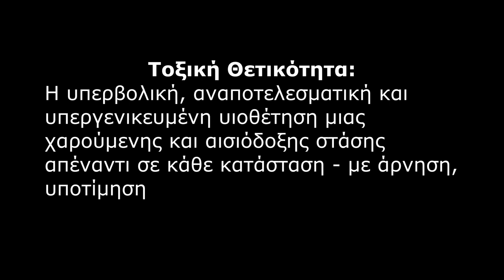Τοξική Θετικότητα: Όταν η θετική σκέψη γίνεται αρνητική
Τοξική Θετικότητα: Όταν η θετική σκέψη γίνεται αρνητική  // Στο σημερινό μάθημα μιλάμε για το πώς η τοξική θετικότητα κάνει περισσότερο κακό παρά καλό και πώς να είσαι θετικός χωρίς να γίνεσαι τοξικός.

1:01 Τι είναι η τοξική θετικότητα
2:04 Να δηλώνεις την αλήθεια
2:43 Δηλώσεις τοξικής θετικότητας και εναλλακτικές προτάσεις
4:38 Η τοξική θετικότητα είναι επιβλαβής σε τέτοιες περιόδους, όπως ο covid19
5:25 Η τοξική θετικότητα ακυρώνει τις πραγματικές δυσκολίες που βιώνουμε
6:11 Είμαστε σε κρίση, είναι φυσιολογικό να είμαστε αγχωμένοι
6:30 Αποδέξου τα συναισθήματά σου
6:52 Αν είσαι τοξικά θετικός...
7:17 Αν δέχεσαι τοξική θετικότητα...